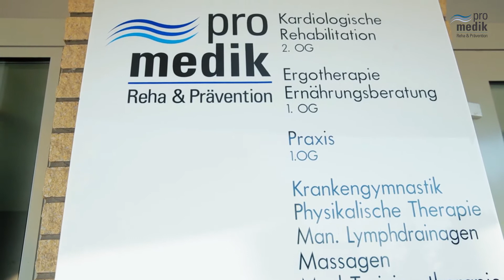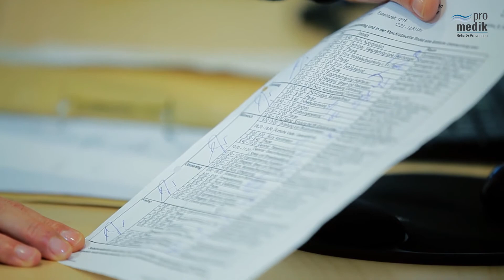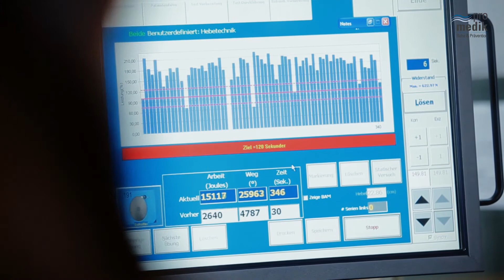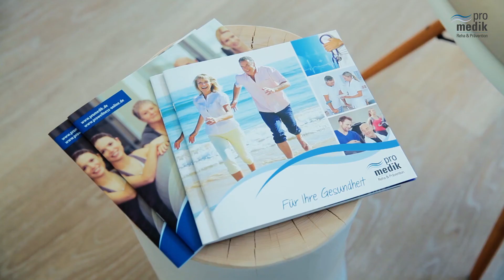promedik Reha und Prävention